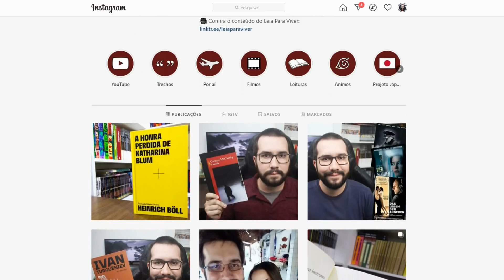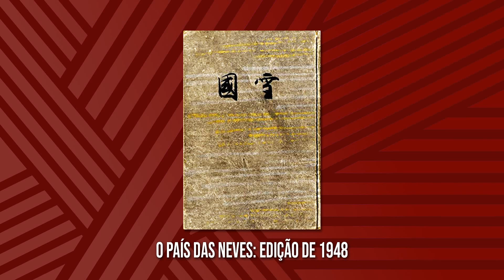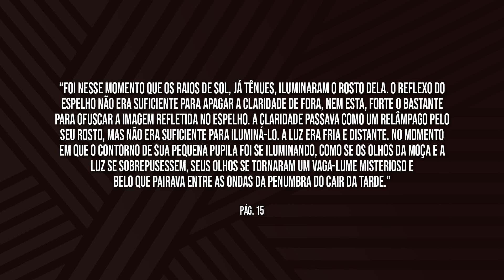O PAÍS DAS NEVES, de Yasunari Kawabata - Resenha | Japão Para Viver #9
Confira a resenha de O País das Neves, de Yasunari Kawabata, mais um vídeo do Projeto Japão Para Viver! 🔸 AJUDE O CANAL NO APOIA-SE

Compre através dos links e ajude o canal:
🔷 O PAÍS DAS NEVES
🔷 OUTROS LIVROS DE YASUNARI KAWABATA
🔷 OUTROS LIVROS DA EDITORA ESTAÇÃO LIBERDADE

Mais algumas listas de livros:
🔷 LIVROS CLÁSSICOS
🔷 LIVROS QUE VIRARAM FILMES E SÉRIES
🔷 LIVROS GEEK

Colaboradores públicos: André Veiga, Carla Verçoza, Fábio Orlandini, Celia Valquiria, Silvia Nair, Vanessa Kiyomi, Leonardo Sobral, Renata de Paula, Flavia Maria, Tami Carvalho, Marília Santos, Lilia Pereira e Cristina França.

Rodrigo Villela
Caixa Postal 91753
Rua Dezesseis de Março, 322 (AGF Cidade Imperial)
Centro
Petrópolis - RJ
CEP: 25620972

Observações importantes:
• Os livros e demais itens recebidos poderão aparecer em dois espaços: stories do Instagram e/ou vídeo "Livros novos na estante".

Trilha sonora da vinheta do vídeo: O PAÍS DAS NEVES, de Yasunari Kawabata - Resenha | Japão Para Viver #9.
• Sao Meo (Doug Maxwell/ Zac Zinger)